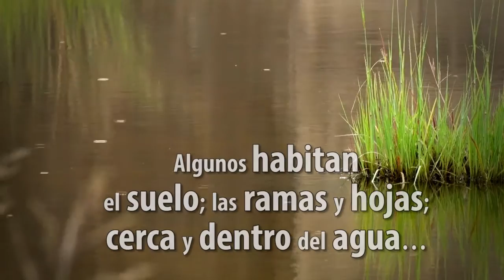Anfibios - Tesoro Vivo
Los anfibios son organismos muy importantes en los ecosistemas acuáticos y terrestres. Cuidemos los ríos, quebradas y lagunas, cuidemos los bosques.

TESORO VIVO
Una producción de
ISAGEN S.A. E.S.P - FAUNATIVA S.A.S.
2016